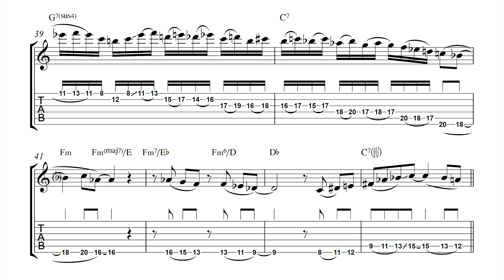Allan Holdsworth - Michelle Guitar Solo Transcription (The Beatles)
Here's an obscure little transcription for you by Allan Holdsworth (at least, I didn't know about it until recently).
This recording was part of an album called "Come Together - Guitar Tribute to Beatles" featuring many different artists.
I thought it might be interesting to see how Allan approached a song like this.

CONNECT